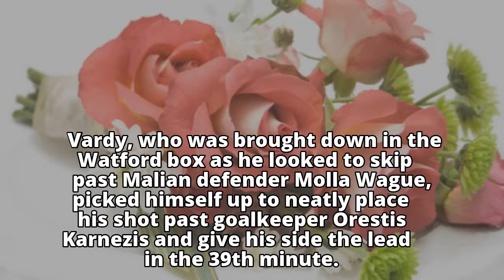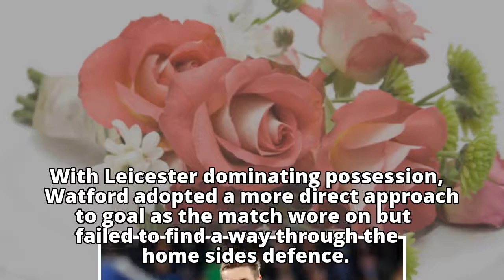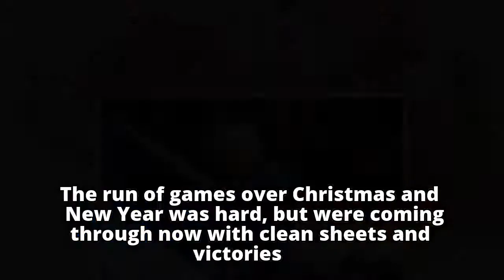Football: Vardy penalty, Mahrez strike help Leicester beat Watford